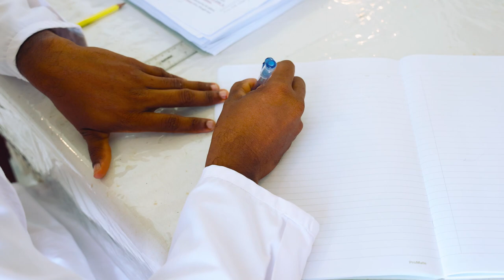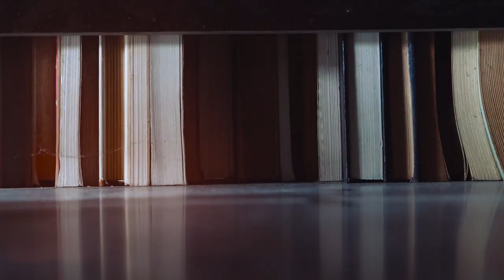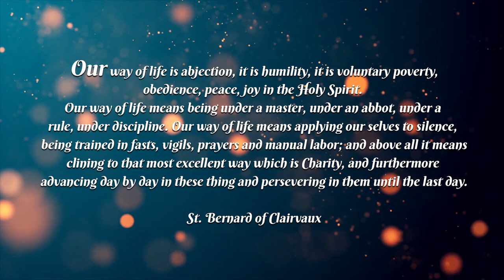At the School of LOVE | Stella Maris Monastery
The Order of Cistercians is a thriving Catholic Monastic order that branched off from the Benedictines. Cistercians look up to their founders, St. Robert, St. Alberic, St. Steven Harding & also the highly influential St. Bernard of Clairvaux & uphold a life of constant prayer and work (ora et labora) with Divine Reading and Meditation . Consequently, we are called to share God’s love that we experience in this spirituality with the people of God.

The following services are offered by our community .

 Retreat programmes
 Youth programmes
 Programmes for teachers & parents
 Counselling & spiritual guidance

Rev. Fr. Benedict Jayamanna O.Cist.
Programme coordinator/ Priest in charge for vocations
Stella Maris – Cistercian Monastery
Llewellyn's Estate, Yovungama Road,
Halkandawila.
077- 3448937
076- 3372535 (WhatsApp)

Video Production
Mount Zion Production
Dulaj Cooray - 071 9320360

සිස්ටර්ෂියානු තාපස සංඝය බෙනදිකාන පවුල තුළ සිදුවූ ඉතා සාර්ථක  ප්‍රතිසංස්කරණයකි.ශු.රොබට්, ශු.ඇල්බරිග්, ශු.ස්ටීවන් මඨכධිපතිතුමන්ලාගේ හා ශු.බර්නාර්ඩ් මුණිතුමන්ගේ ජිවිත ආදර්ශය ලබා ගනිමින් නිරන්තර යාච්ඤכව, මෙනෙහි කිරීම හා වැඩ කිරීම (ora ,lege et labora) තුළ දෙවිඳුන්ගේ ආදරය දේව ජනතාව අතර බෙදා දීමට වෙහෙසෙන සංඝයකි. මෙම අධ්‍යාත්මය සේවයකට පෙරළමින් සෑම විටම දේව ජනතාව දෙවිඳුන් වෙත රැගෙන යාමට අප සෑදී පැහැදී සිටිමු.

අප තාපස සංඝය විසින් මෙහෙයවනු ලබන වැඩසටහන් මෙසේය.

 ඥכණකාන්ති වැඩසටහන්
 තරුණ /තරුණියන් වෙනුවෙන් වැඩසටහන්
 ගුරුවරුන් හා දෙමවුපියන් වෙනුවෙන් වැඩසටහන්
 උපදේශන සේවය හා ආත්මීක මගපෙන්වීම

විස්තර දැනගැනීම සඳහා සම්බන්ධවන්න,

ගරු බෙනඩික් ජයමාන්න පියතුමා
වැඩසටහන් සම්බන්ධිකාරක/ දේව කැඳවීම් භාර පියතුමා
ස්ටේලා මාරිස් - සිස්ටර්ෂියානු තාපසාරාමය
ලේව්ලින් වත්ත, යොවුන්ගම පාර
හල්කඳවිල.
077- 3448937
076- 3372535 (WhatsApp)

Video Production
Mount Zion Production